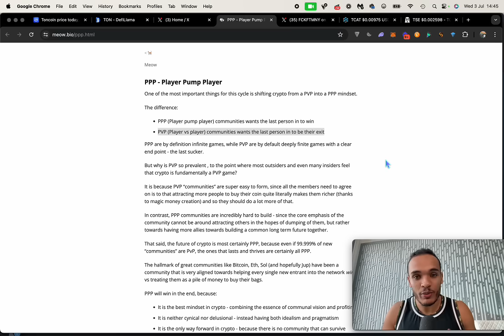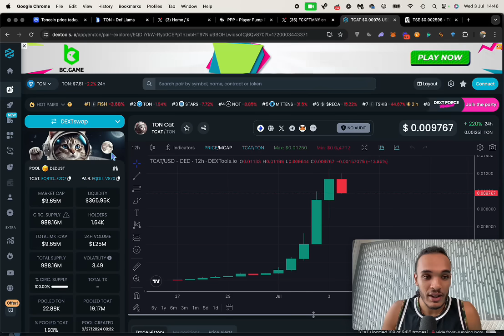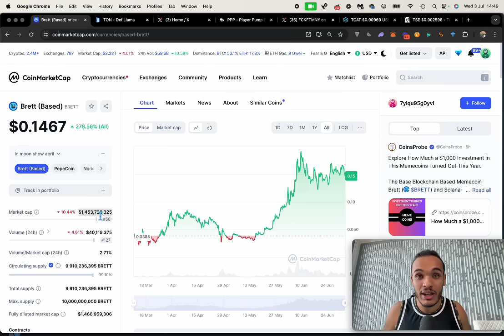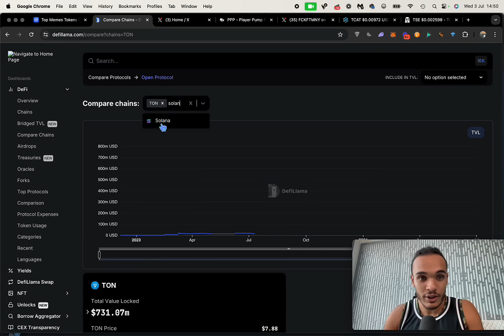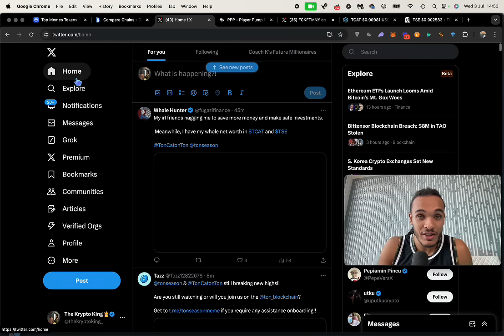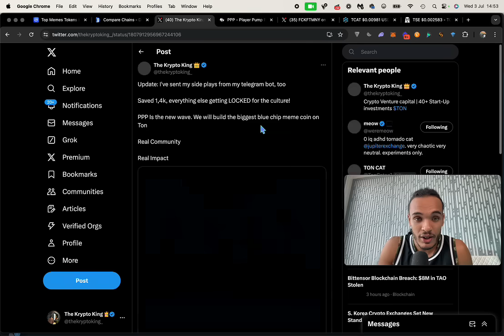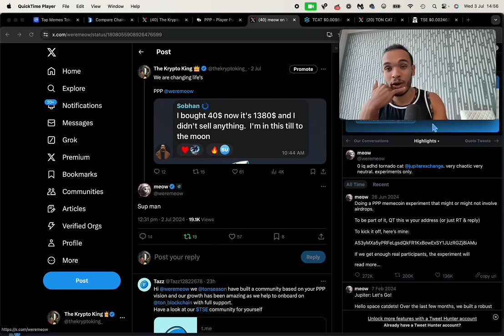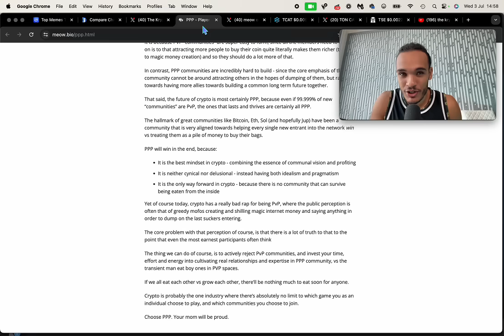$10K to $1.23 Million With TON Chain Meme Coins